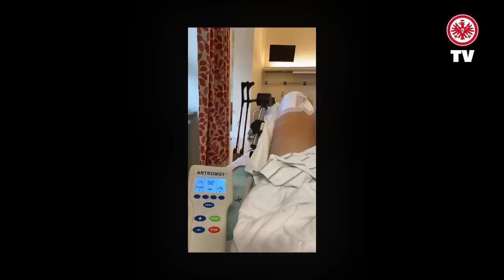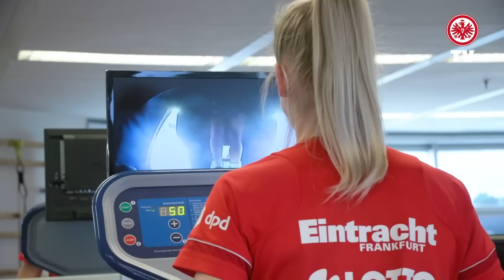"Zurück zu dem Gefühl" I Die Camilla Küver Doku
Camilla Küver - Bundesligadebüt mit 17, Stammspielerin bei Eintracht Frankfurt, Teilnehmerin des Pokalfinales 2021. In ihrem fußballerischen Leben ging es für die junge Hessin immer bergauf, bis eine Szene alles veränderte.
EintrachtTV hat das Frankfurter Eigengewächs neun Monate lang auf ihrem Weg zurück begleitet.